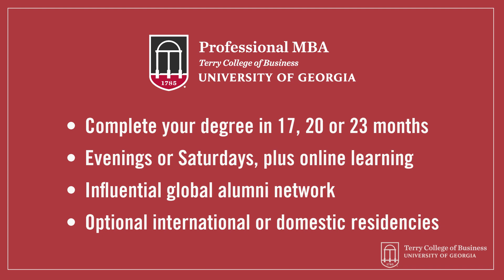Nigel Smith | The University of Georgia Professional MBA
Through the University of Georgia Professional MBA, earn your MBA in 17, 20, or 23 months part-time through evening or Saturday classes and online learning. With classes held in Atlanta at the Terry Executive Education Center, you will build meaningful relationships with individuals from a vast array of backgrounds and experiences. Grow personally and professionally in a cohort program that values diverse and inclusive learning environments. In addition to earning your MBA, you can also pursue certificates in Leading Change, Workforce Diversity, and/or a Lean Six Sigma Green Belt.